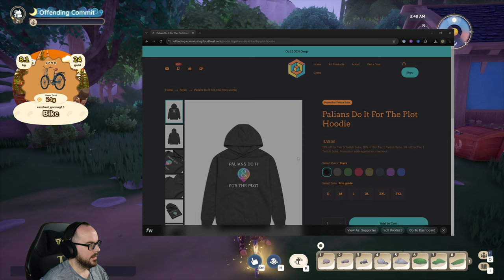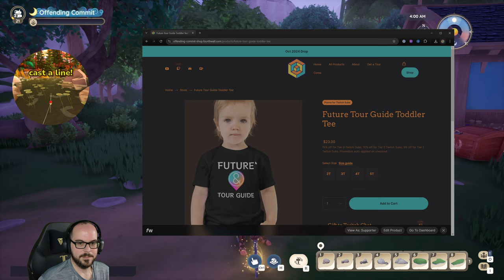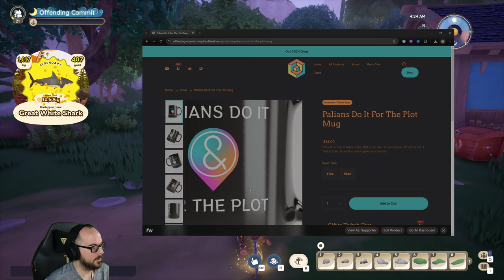10 CREEPY & COZY Speed Tours!! 👻 :: Palia Halloween Special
❯❯❯ STUFF TO DO

💬 Tell me all about your thoughts or what you'd like to see next!
📌 Bookmark the video for easy access later.

❯❯❯ TIMECODES
0:00 - Stream Starting Soon
3:35 - Intro
12:12 - New Commitee Merch
15:39 - New Autumn Acres Landscape
25:22 - Bea LaBee - Temple Shrines
36:42 - Denebola Whytestar - Blue Dragon Den
57:41 - Libra Bunni - Hansel's Hovel
1:12:38 - Akira Nightingale - Explorer
1:24:54 - Raerfi Dwin'eplith - Autumn Gathering Place
1:41:56 - Ellee Jellee - Ellee's Place
2:07:00 - Harlequin Law - Palia Year
2:19:06 - FaeryBree Of Isle Skye - #3 Lost Cauldron
2:33:23 - Mey Mohna Mackenzie - Meanderers' Moments
2:56:10 - Panndarem Luzon - Fortune Teller
3:10:13 - Outro